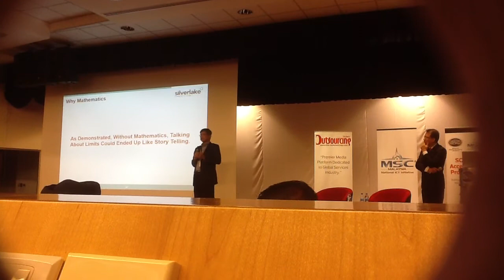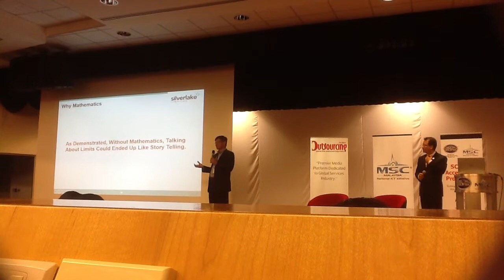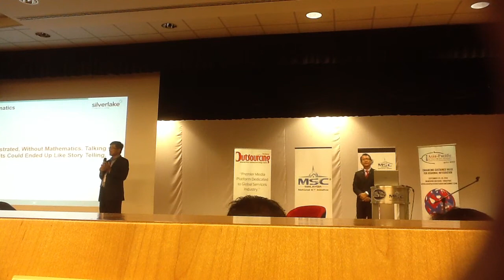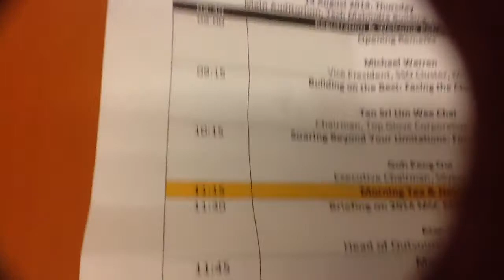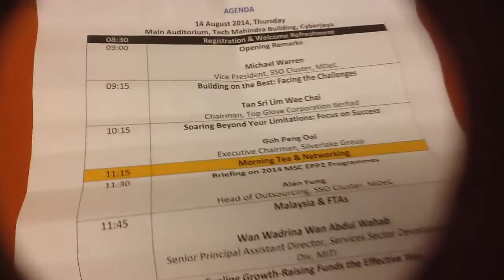MDeC SSO 25 Goh Peng Ooi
Goh Peng Ooi got his start at IBM and then in 1989 founded Silverlake Axis, which provides banking and financial services software to companies around the globe. One of Singapore's best performing midcap stocks saw its share price nearly double in a year, making him a billionaire. Educated in Tokyo; studied nuclear physics but switched to electrical engineering.